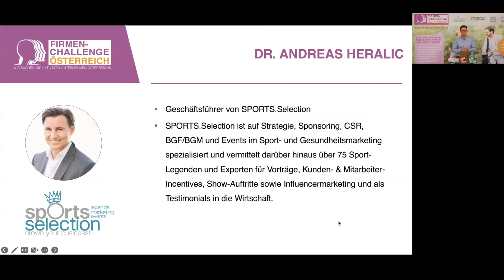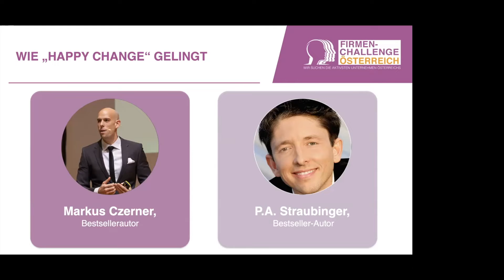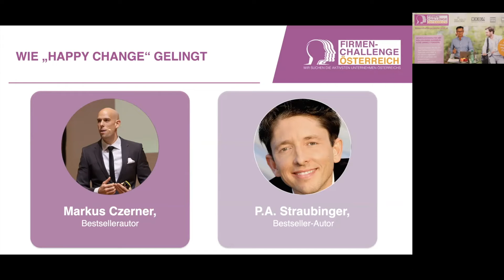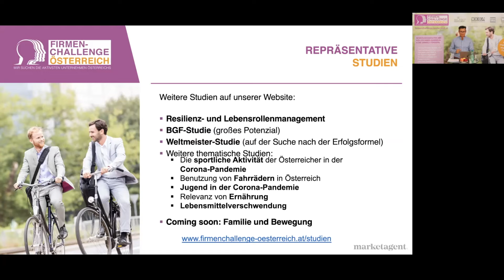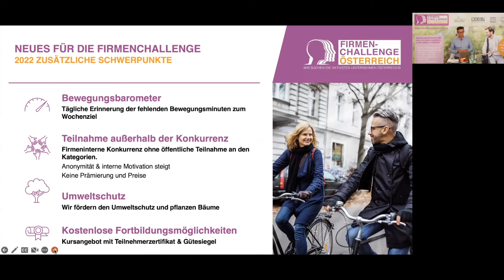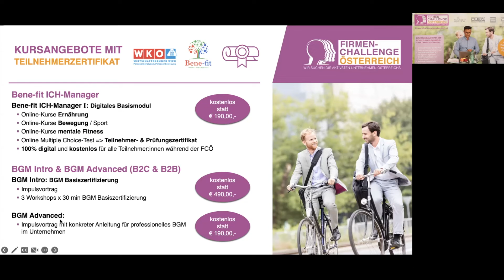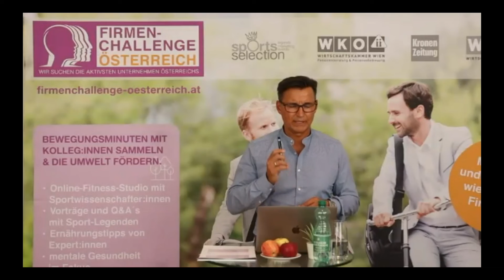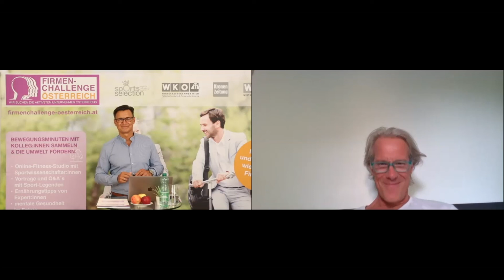DIE PROGRAMMPRÄSENTATION AM 11. August 2022